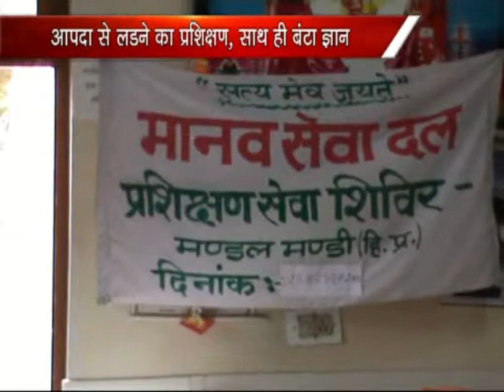K NEWS :29.JUNE.2014: KALYAN DHAAM AASHRAM ME SHIVIR KA AAYOJAN MANDI